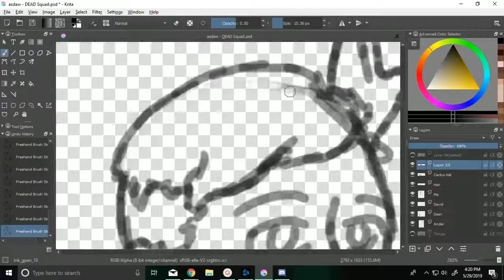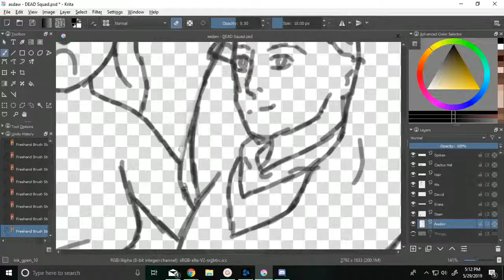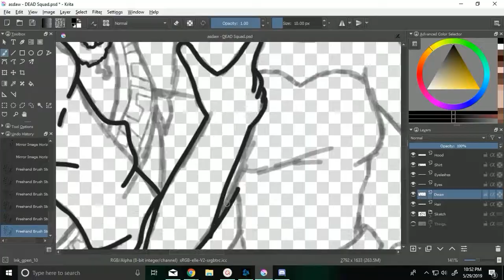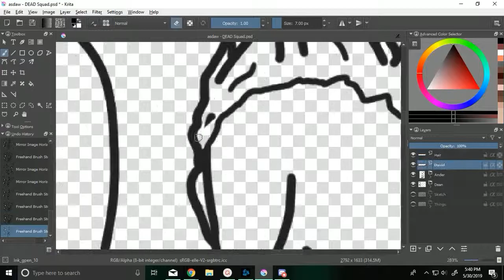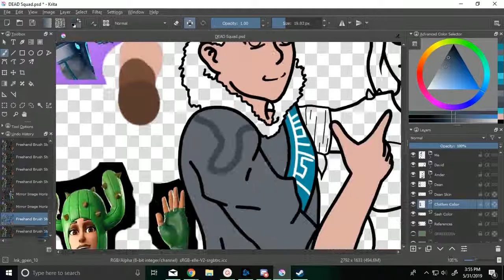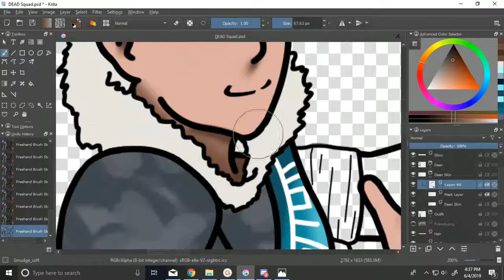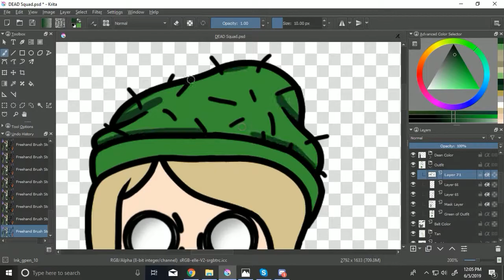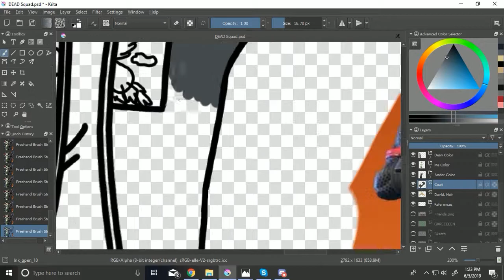DEAD Squad SpeedPaint